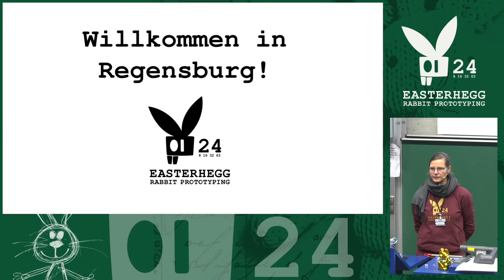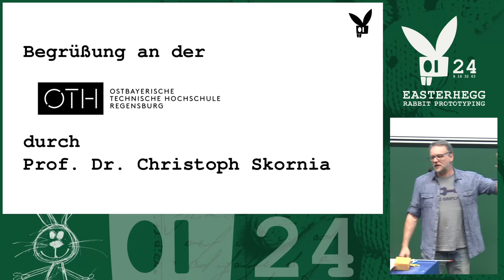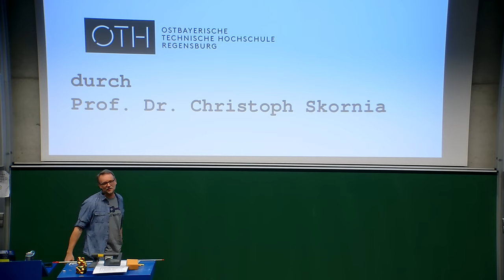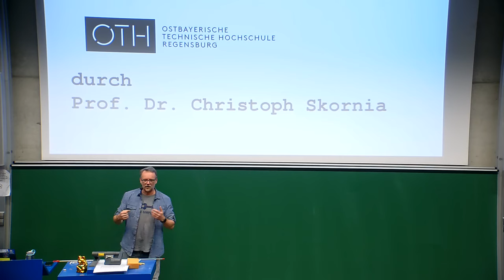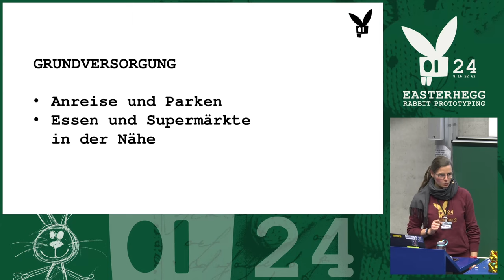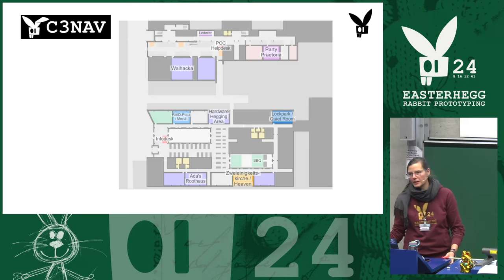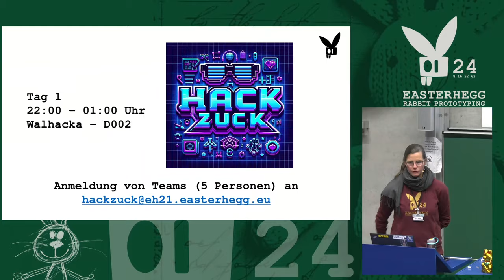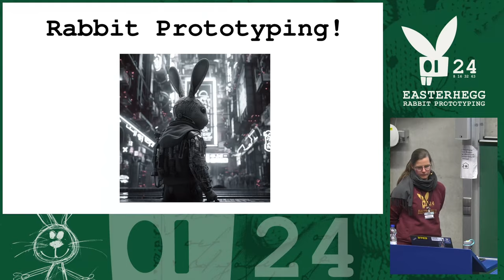EH21 - Opening Ceremony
Opening Ceremony

The Great Master of Rabbits